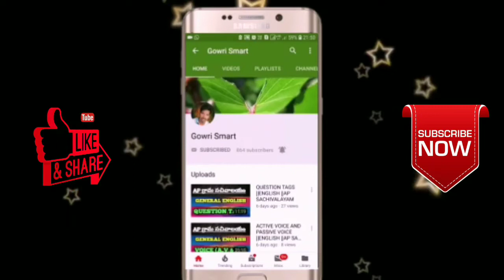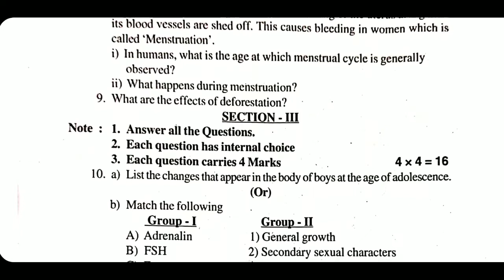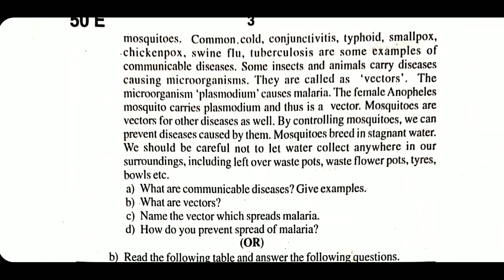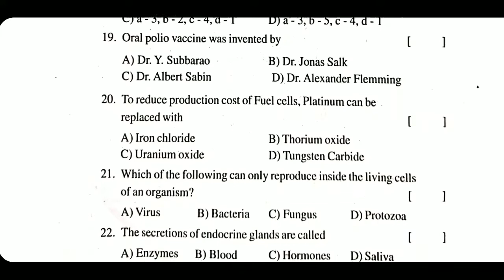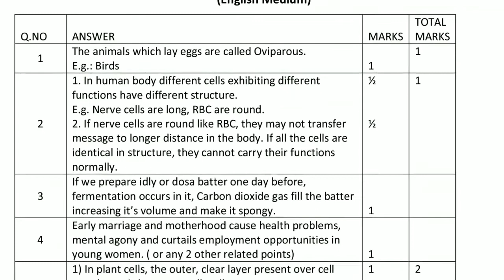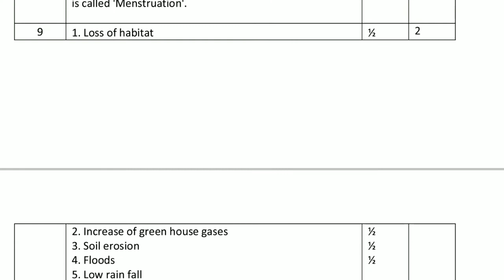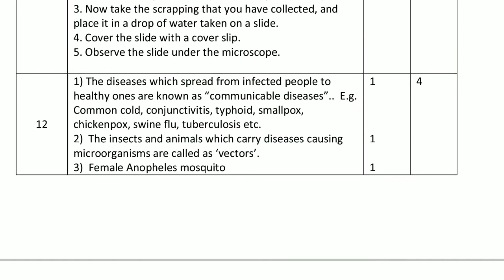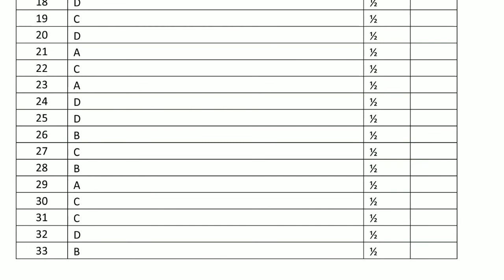AP 8th NATURAL SCIENCE Summative Question Paper and Answers 2019-20